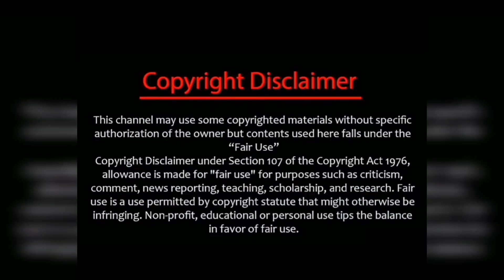Mahanadi serial upcoming engagement track🔥10 வருடம் கழித்து அதே productionல் ஹீரோவாக🔥🎉mahanadi